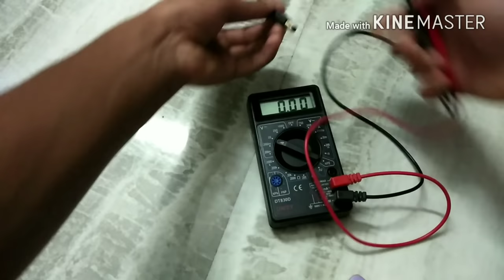How to make High power Led light using 20w led light at home.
Hello,
    In this video I well show you how to make  high power led light at home using 20w led light. The light is youse for nite home, picnic light, using a flashlight etc ,is be very simple and very power full light.

 So your need,

1) 20w Led light.

2)Hite sink

3)some wire and 12v input adapter.